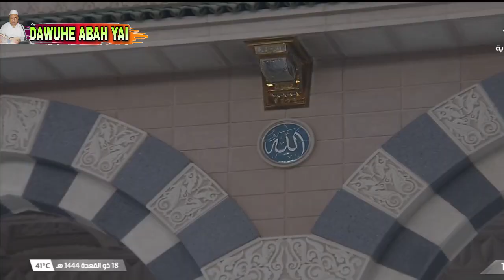Cerita tentang Tanda-tanda Kepergian Nabi & Sahabat Ukasyah mau Mencambuk Nabi.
Cerita tentang Tanda-tanda Kepergian Nabi Muhammad Saw. dan  Sahabat Ukasyah yang ingin Mencambuk Nabi Saw.

Membahas tentang Surah Al Maidah ayat 3, tentang kesempurnaan agama islam, dengan turunnya surah ini mengisyaratkan bahwa nabi muhammad Saw  telah selesai tugasnya sebagai rosul,  dengan demikian perpisahan Nabi dengan para sahabat sudah dekat dan beliau akan segera menghadap Allah SWT.